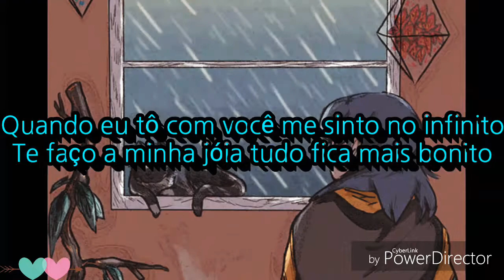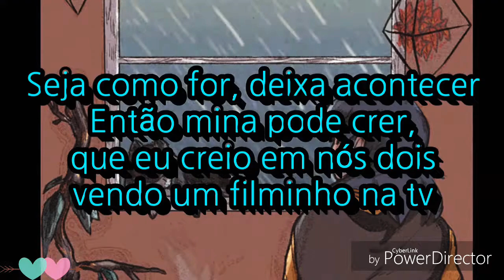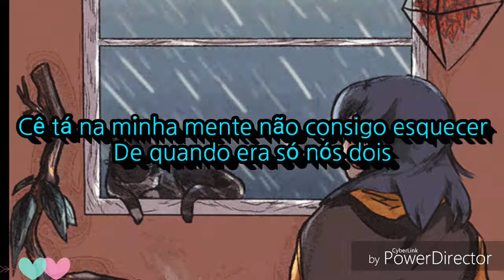Café - Nanasai & Sobral Letra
Todos os gif's e imagens que eu usar nos vídeos irei colocar em uma pasta do Pinterest e vou deixar o link aqui